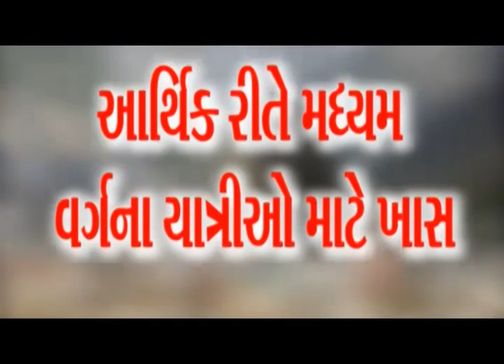સૂરજબારી પાસે નર્મદા કેનાલમાં ભંગાણ ચાર દિવસ પાણી પુરવઠો બંધ આમ તક ન્યૂઝ ભુજ